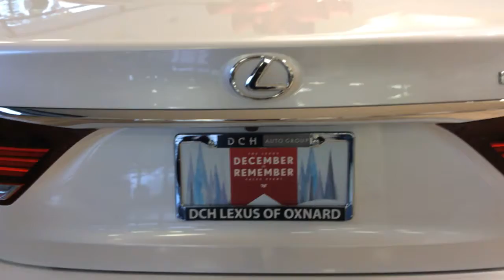2017 Lexus LS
December to Remember Sales Event until January 3rd!

Test drive the 2017 Lexus LS: It's the latest in a long line of luxury cars representing the pinnacle of luxury in Lexus' tireless pursuit of perfection.

Don't miss out on getting the Lexus of your dreams.

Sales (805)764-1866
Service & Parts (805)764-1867